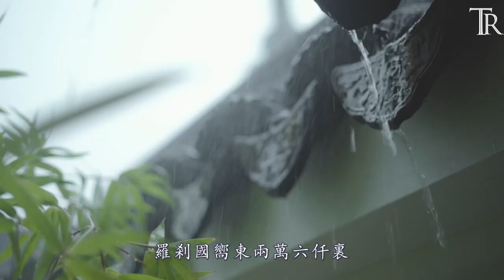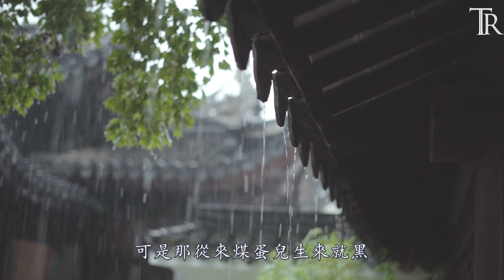Raksha Haishi Singer: Daolang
"Raksha Sea City"
Lyrics by: Dolan
Composer Composed by: Dolan
Producer Producer: Dolan
Production coordinator Musical Co-ordination: Judy Zhang
Composer Music Arranged by: Dolan
Recording Recorded by: Dolan
Mixing Mixed by: Dolan
Mastering Mastered by: Dolan
Suona: Zheng Fubing
Electric Bass: Li Jun
Chorus Backing Vocal: Dolan
Recording Studio: Soundquake Studio
OP: Dolan

Raksha country is 26,000 miles east
After seven rushes and three inches of yellow mud across the scorched sea
Just because there is a Yiqiu River
The river flows through Gou Gou Ying

The Chaganer of Gougou Ying is called Mahu
Shili Huachang has a nickname
She has two ears near her shoulders and three holes in her nose
Turn your back before you speak
Squat down in the nest every day to lay eggs
For most of his life, old fans thought he was a chicken

The Mahu didn't know he was a donkey
That bird doesn't know he's a chicken
Goulan has always been elegant
Father-in-law has a good reputation since ancient times

A young man came from the west, his name is Ma Ji
Meifengzi, Shaosuan, Huaxia's children
Just rafting the sea for others
Longyou wandering in dangerous shoals

He sees that the Rakshasa country is always upside down
Mahu loves to listen to the song of the bird
The grass chicken crows in the middle of the night as the dawn
The truth on the half door lintel

Its red painted wings, its black painted leather, its green embroidered cockscomb and its golden hooves
But that coal egg was born black
No matter how you wash it, it's still a dirty thing

How can there be a painting hall like a pig or a dog?
Where does the shoehorn make Ruyi

The word love has a heart and a heart
A thousand kinds of love have a thousand kinds of bad
Women are not all good
And the needle on the tail of the wasp
Ougang in the west has a boss
Wittgenstein
He said that Mahu donkeys are birds and chickens
Is Mahu a donkey or a donkey or a chicken?
That donkey is a chicken, that chicken is a donkey, that chicken is a donkey, that donkey is a chicken
Namahu and the bird
is the fundamental problem of our humanity